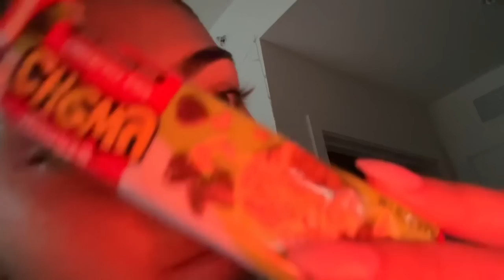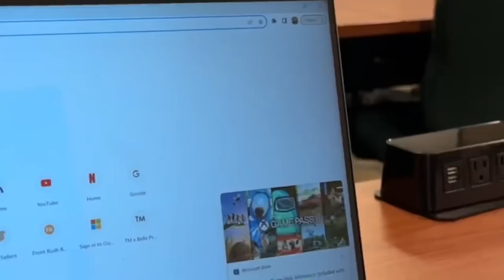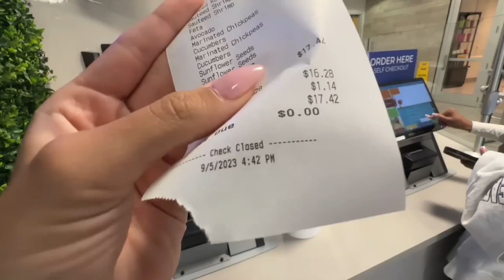day in the life of a college athlete